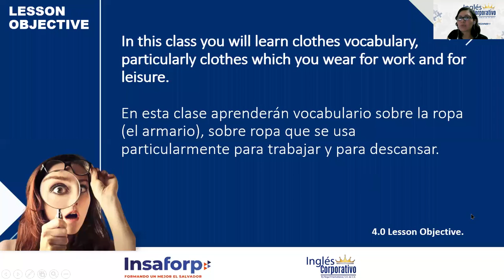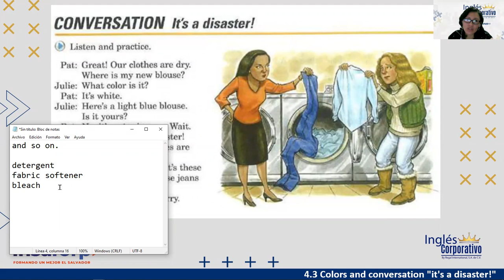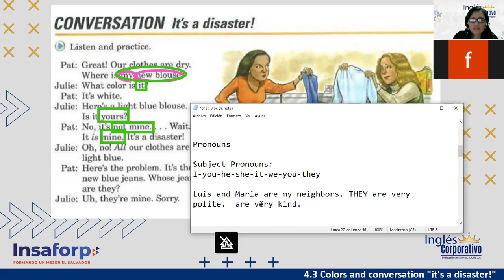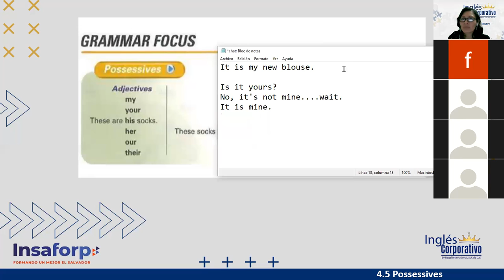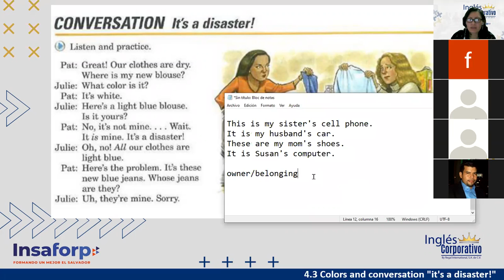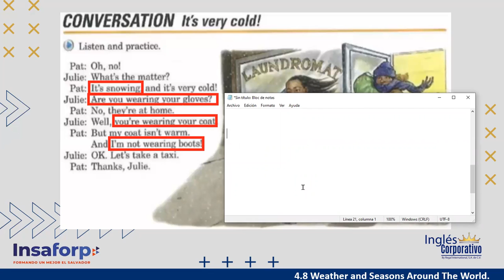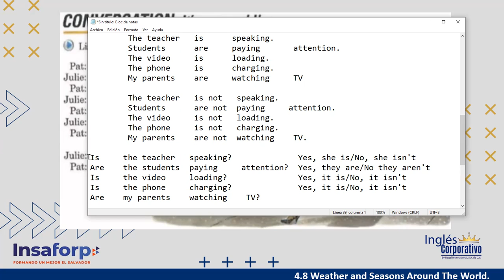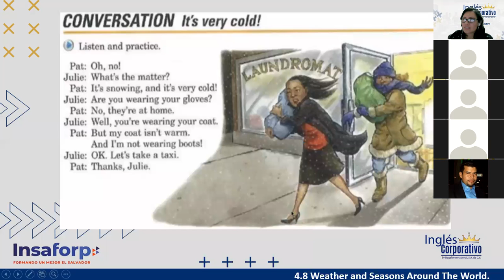Inglés Corporativo-Session 10-P1-01-9-10-PM-11-21-Possessive Adjectives & Pronouns-Nov 18th